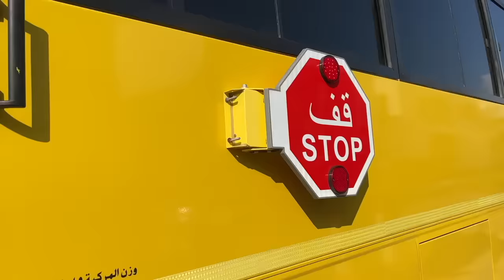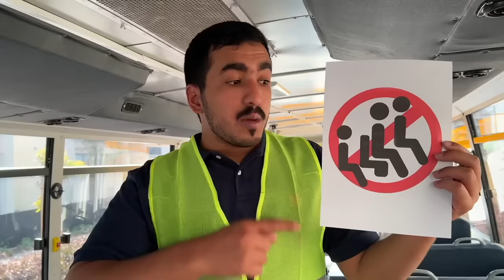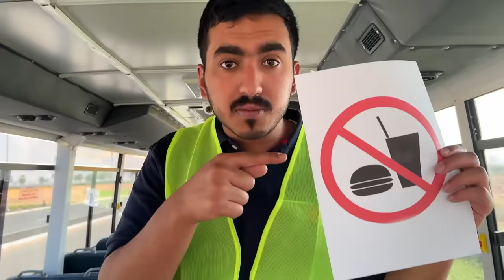24 घंटे में एक ही रंग के ख़ाना खाने का चैलेंज।